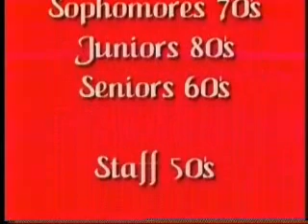LMTV News Wed, Sept. 26th, 2007